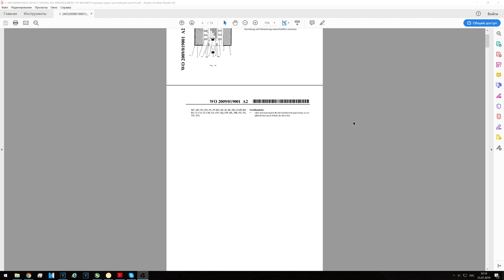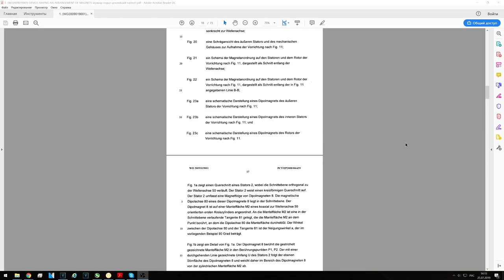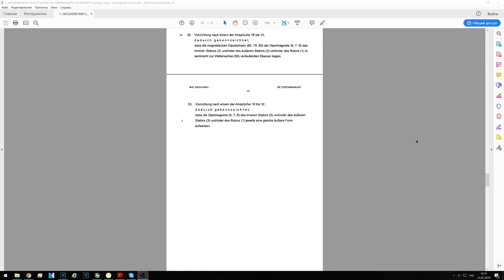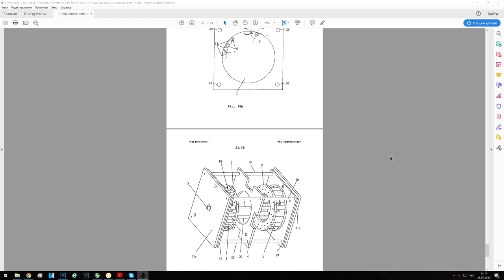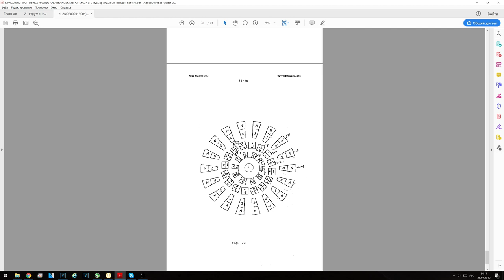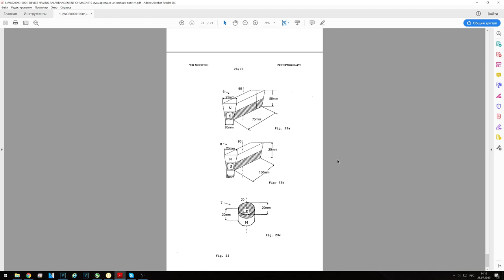ЗАПРЕЩЁННЫЙ МАГНИТНЫЙ ГЕНЕРАТОР - ТАЙНЫЙ ПАТЕНТ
Запрещённый магнитный генератор показываю тайный патент!
Полностью раскрываю секрет генератора свободной энергии.
В видео запрещённые технологии,секретная технология,
бтг,безтопливные технологии,технологии будущего,магнитный генератор,тайный патент!ЗАПРЕЩЁННЫЙ МАГНИТНЫЙ ГЕНЕРАТОР.